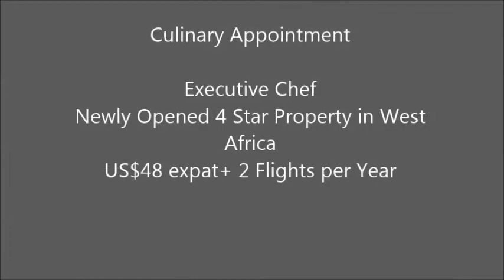Executive Chef- Newly Opened 4 Star Property in West Africa- US$48